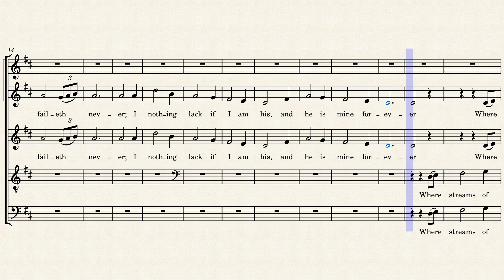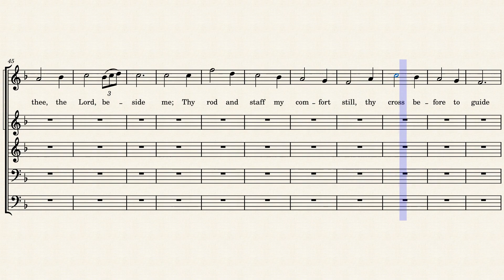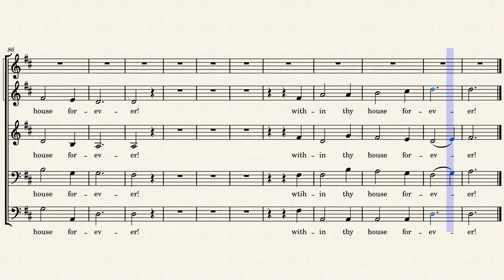The King of Love My Shepherd Is-Soprano by Eugene Englert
Practice track - Soprano emphasized